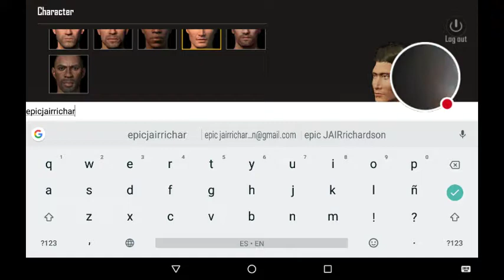My PUBG MOBILE Stream